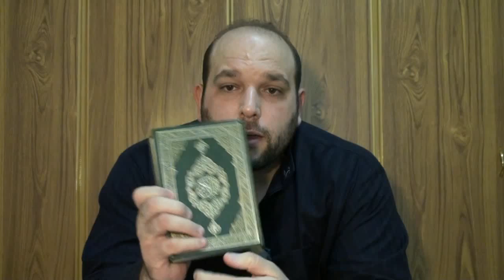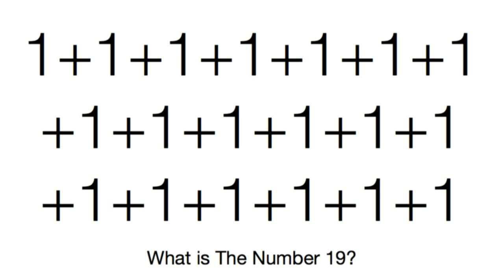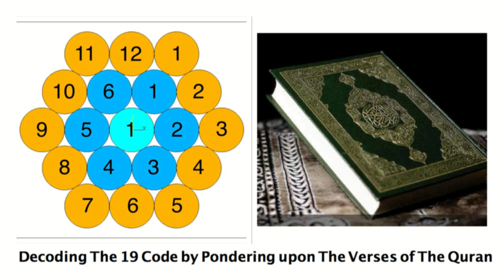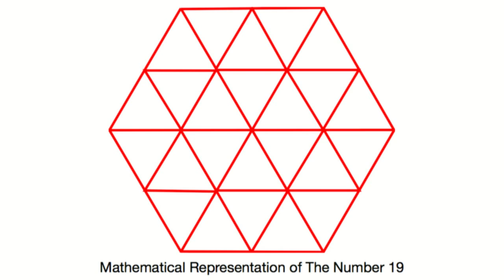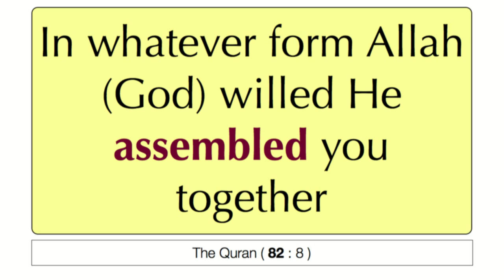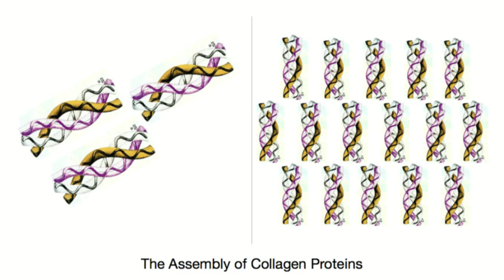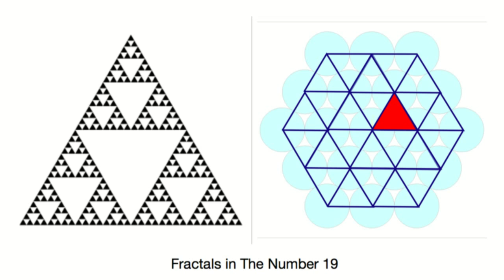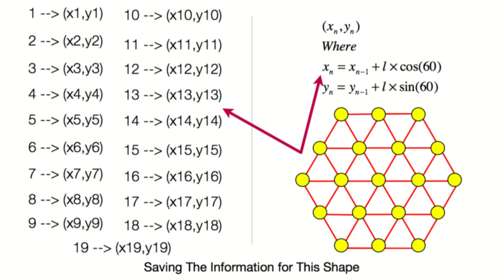The Sign in 19: Math (Fractals)